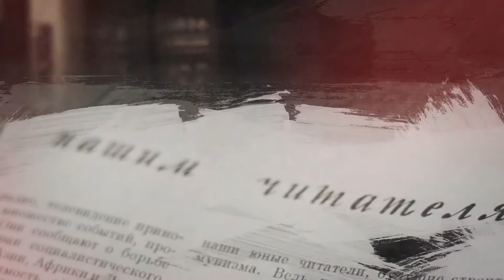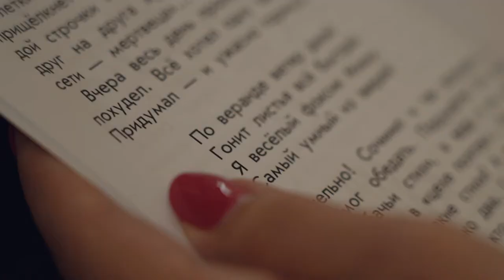Десна-ТВ: Отрывок «Дневник фокса Микки», Саша Черный